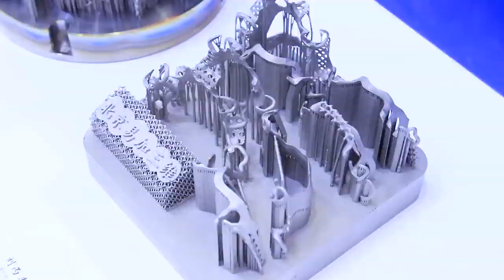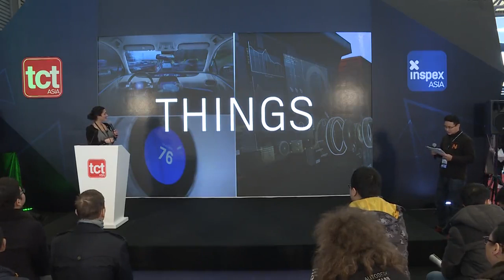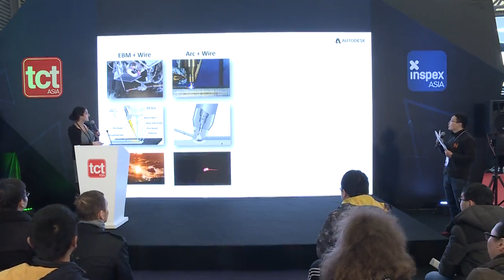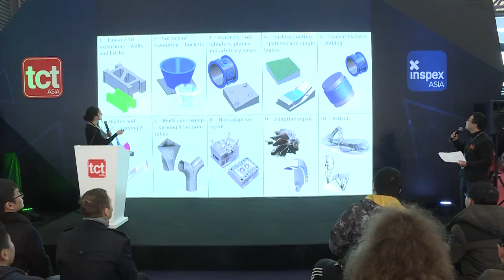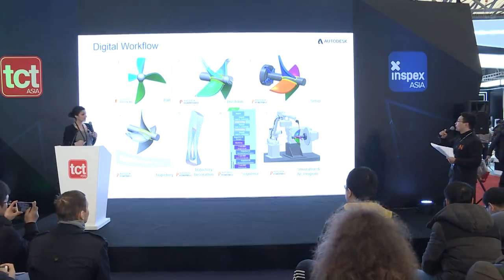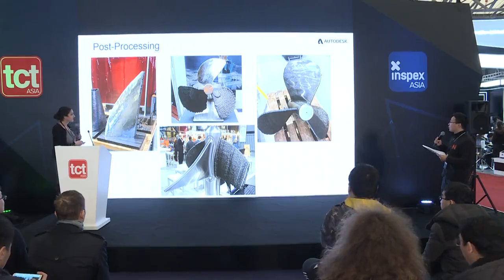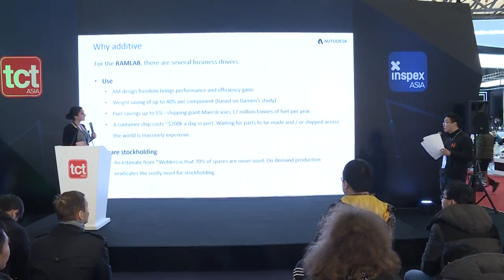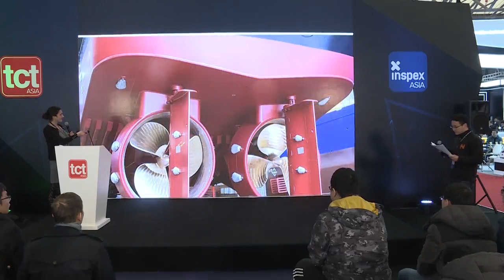Autodesk@TCT INTRODUCING 2019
Review of TCT INTRODUCING 2019